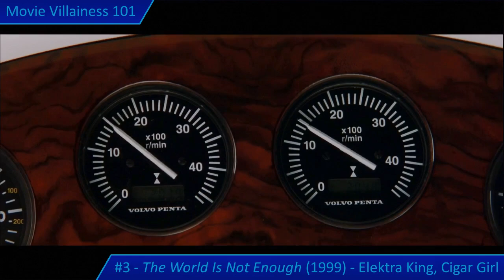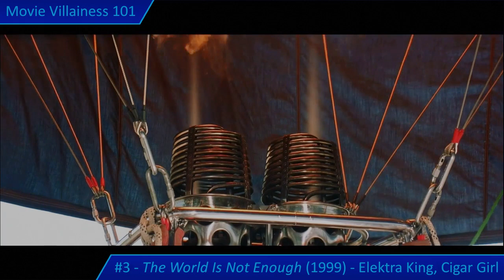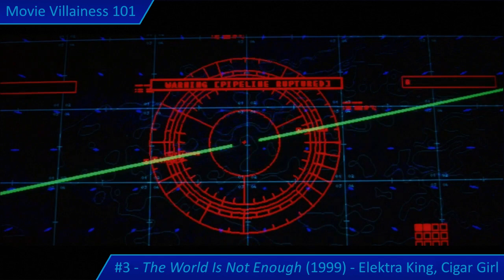Movie Villainess 101 Rank #3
The World Is Not Enough (1999)
Elektra King (Sophie Marceau), Cigar Girl (Maria Grazia Cucinotta)

Review of the villainess and pre-title henchwoman in this Pierce Brosnan James Bond movie. Summary for the Cigar Girl covers the opening in Bilbao, Spain, attack on MI6 and murder of Elektra's father Sir Robert, and Thames action sequence with Bond pursuing the assassin past famous London landmarks, culminating in a final confrontation in Greenwich.

Second part of the review focuses on Elektra: her initial portrayal as a standard Bond girl and potential victim, the first signs of a danger at a casino run by Valentin Zukovsky (Robbie Coltrane), and a plot by henchman Renard (Robert Caryle) to steal a nuclear bomb that Bond attempts to prevent with help from Christmas Jones (Denise Richards). This leads into Elektra's reveal as the primary villainess when she kidnaps M, and ultimately a torture scene where Elektra has Bond at her mercy, before the hero confronts her at the top of Maiden's Tower in Istanbul.

This extended review also includes summaries of the five Daniel Craig James Bond movies. A disappointing era for female villains, but with earlier reviews this completes full coverage of the official franchise from 1962 to 2021.
1) Casino Royale (2006) - Honourable mention for the henchwoman Valenka (Ivana Miličević) who poisons Bond's drink at Casino Royale, but an otherwise limited contribution. Commentary on Vesper Lynd (Eva Green) who works for the villains, but has been coerced so doesn't count as a true villainess.
2) Quantum of Solace (2008) - Weak entry that has Olga Kurylenko as Camille, a Bolivian agent with an not so interesting vendetta.
3) Skyfall (2012) - No true Bond female leads in this well regarded film. The closest fit is Sévérine (Bérénice Lim Marlohe), a former sex slave who meets a predictably theatric demise. A final credited appearance for Judi Dench as M.
4) Spectre (2016) - Lacklustre movie with (sadly) uninteresting roles from Monica Belucci as a suicidal widow and Léa Seydoux as Madeleine Swann.
5) No Time to Die (2021) - Craig's final film that has Madeleine Swann return, Lashana Lynch as a replacement 007, and the best action female role in this Bond's tenure: Ana De Armas as rookie CIA agent Paloma, who proves more than capable.

(Moderate to strong violence.)

Chapters:

00:00 Introduction
01:23 Cigar Girl
02:12 Thames Boat Chase
03:49 Up in Flames
04:46 Casino Royale
06:35 Quantum of Solace
07:32 Skyfall
08:43 Spectre
09:53 No Time to Die
11:18 Elektra King
12:42 High Roller
14:40 Bomb Threat
15:28 The Villainess
16:48 Istanbul
18:29 Zukovsky's Fate
20:11 I Never Miss

Notes:

"Movie Villainess 101" is a series of approx. 5-15 minute narrated videos, aiming to provide commentary and brief analysis of my favourite villainesses in movie history.

Information strips (bottom right) show: Movie Villainess 101 ranking (NR if not ranked) - Movie title and year of release - Notable female villains (if applicable)

Intro reel music:
(Also used as stock background music for Movie Villainess 101 videos when no suitable alternative is available)

Primary Video Source Used:
The World Is Not Enough (1999) - UK Blu Ray